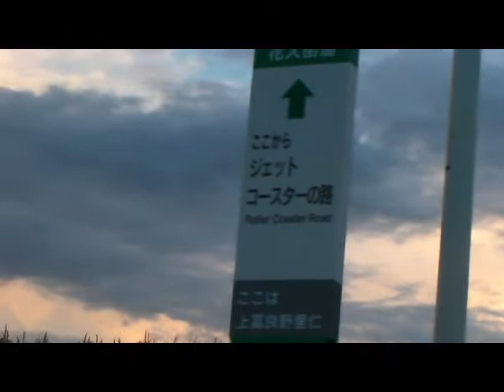Roller coaster load in Biei, IGKNIGHTERS Hot Rod Power Tour 2013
美瑛ジェットコースターの道
IGKNIGHTERS Hot Rod Power Tour 2013